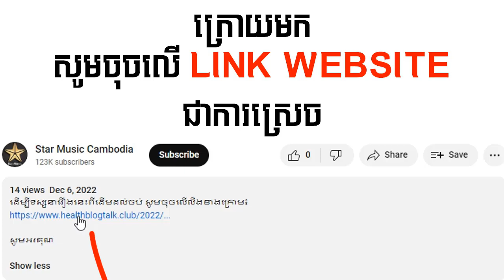រឿង មិត្តប្រុសខ្ញុំកញ្រ្ជោងទេព ភាគទី20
ដើម្បីទស្សនារឿងនេះពីដើមដល់ចប់ សូមចុចលើលីងខាងក្រោម៖

សូមអរគុណ